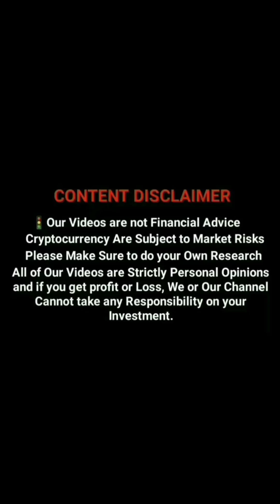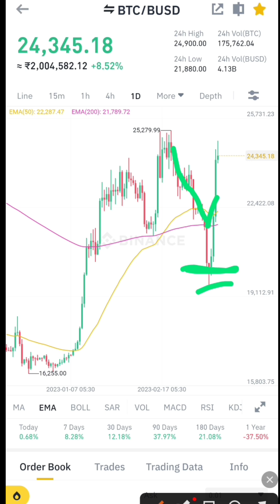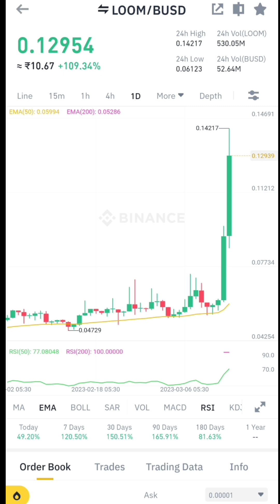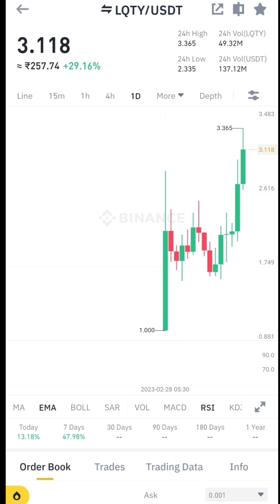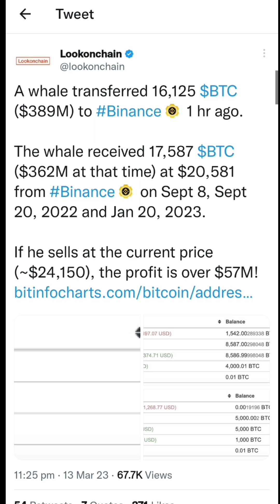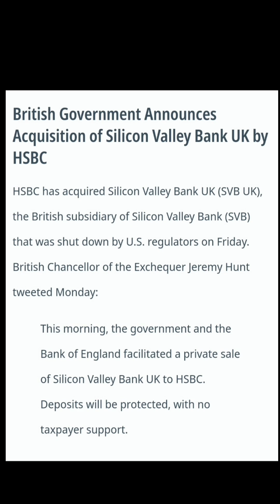❌ Bitcoin is in Critical Situation | Bitcoin Next move Pump or Dump | BLUR LOOM Coin Updates